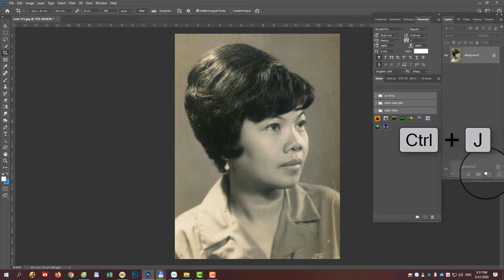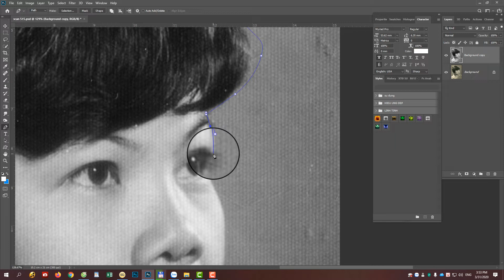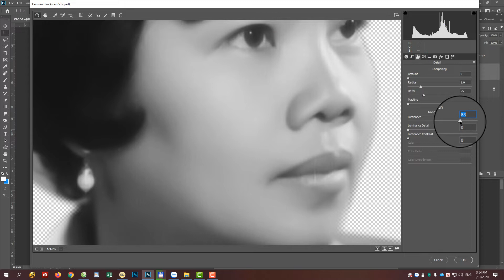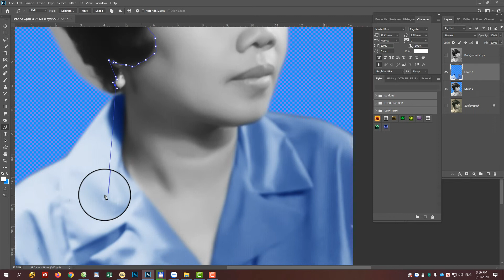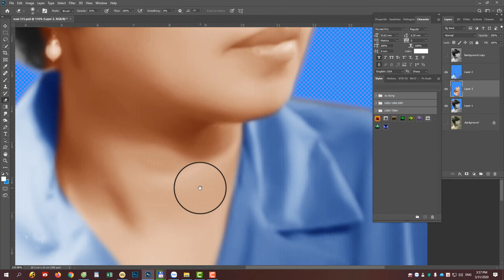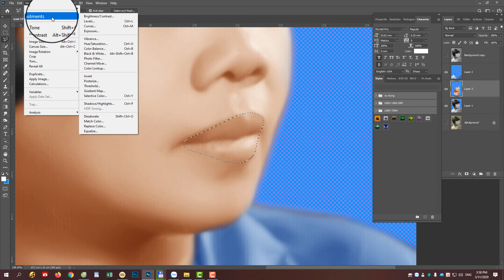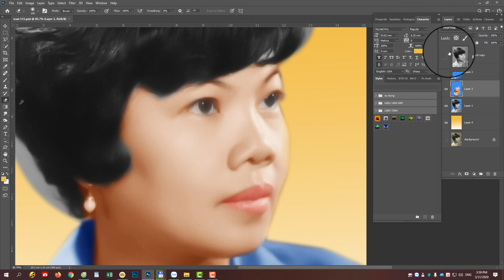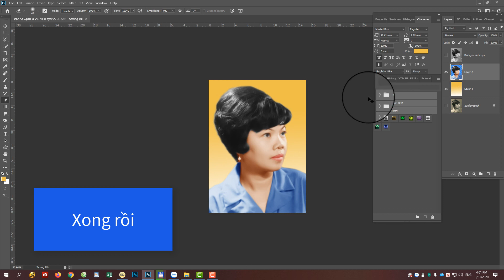Phục hồi Ảnh Trắng đen lên Màu đơn giản cho người chưa biết gì | photoshop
chào mừng các bạn đã xem kênh của mình !chúc các bạn luôn gặp nhiều mai mắn trong cuộc sống ! niếu bạn học được gì từ những video của mình thì hãy like và đăng ký kênh ủng hộ mình nhé !